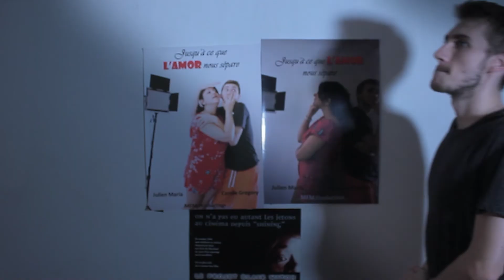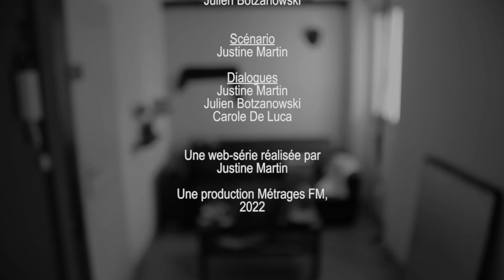Les Tutos MFM S2E09 - La Promo de l'Enfer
Carole & Julien n’ont peut-être pas l’argent ni le talent, mais ils ont les idées ! La Voix de Métrages FM les suit dans leur aventure : faire un film... à leur image.

EPISODE 9 : FIENDISH PROMOTION
Une web-série de Justine Martin.

(English & French subtitles available)